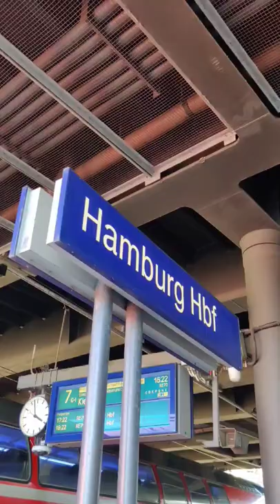Zurück nach Hamburg | 88/365